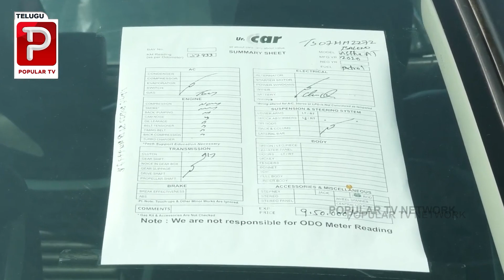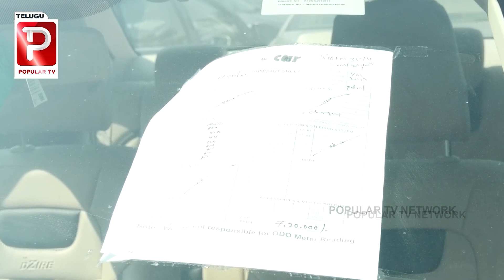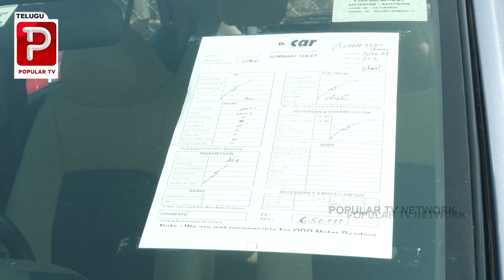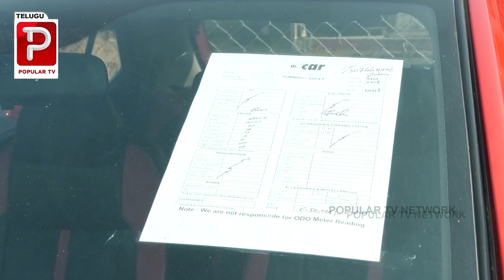Hyderabad Low Price Good Condition Second Hand Cars | Best Second Hand Cars | Telugu Popular TV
2 లక్షల నుండి
     10 లక్షల లోపు
గుడ్ కండిషన్ ఉన్న సెకండ్ హ్యాండ్ కార్స్